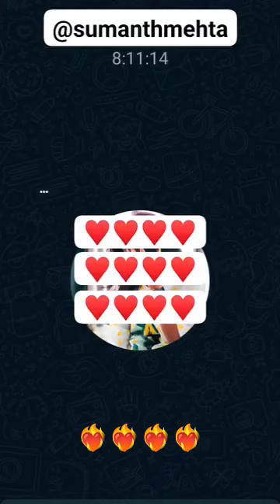July 18, 2023